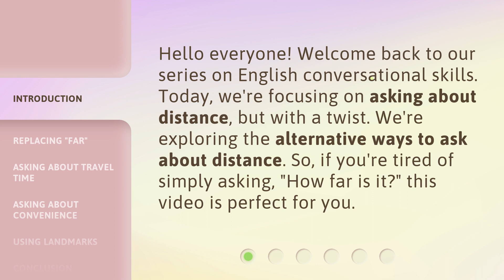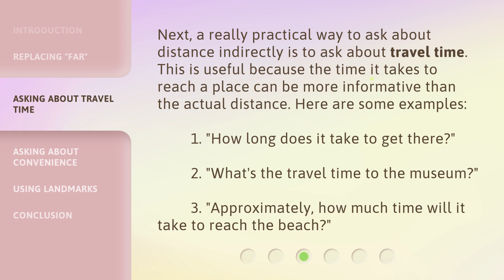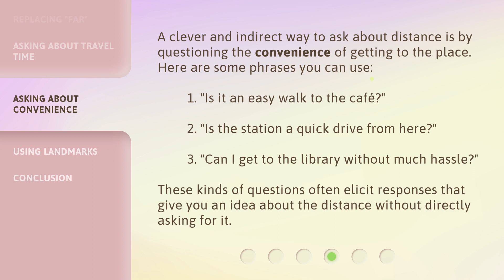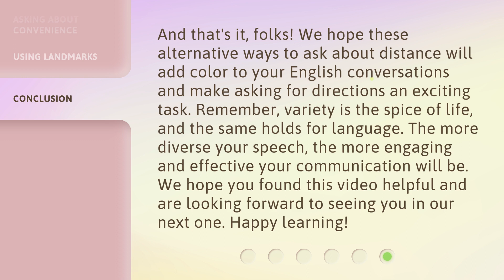Navigating Conversations: New Paths to Ask About Distance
Navigating Conversations: New Paths to Ask About Distance • Discover alternative ways to ask about distance in English conversations with this informative video. Learn synonyms for 'far', explore asking about travel time and convenience, and find out how to use landmarks to indirectly inquire about distance. Enhance your conversational skills and make your speech more natural and varied!

00:00 • Introduction - Navigating Conversations: New Paths to Ask About Distance
00:32 • Replacing "Far"
01:04 • Asking About Travel Time
01:34 • Asking About Convenience
02:05 • Using Landmarks